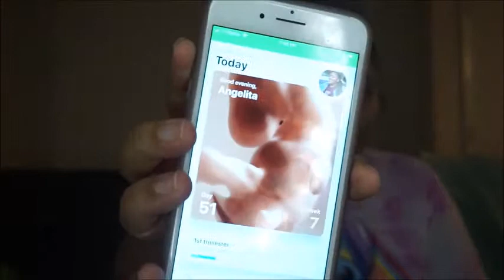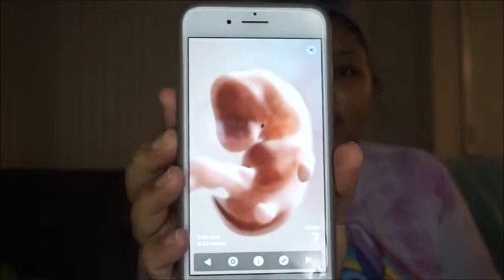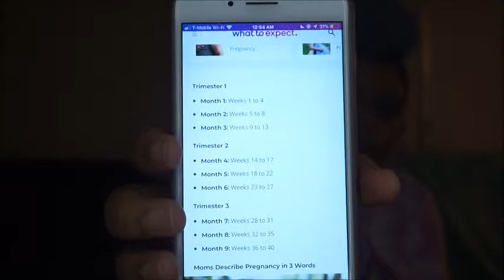BUMPDATE 🤰🏽| Baby #✌🏽 | Life With Carmen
OPEN ME

SC: angelitaaay